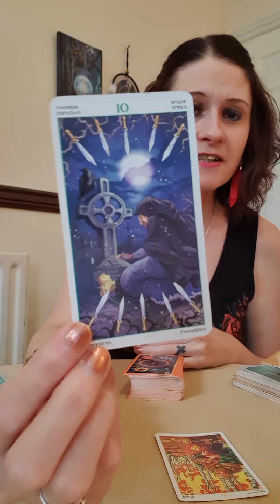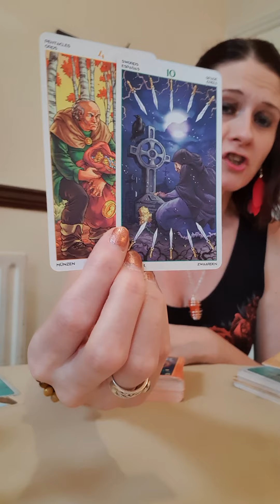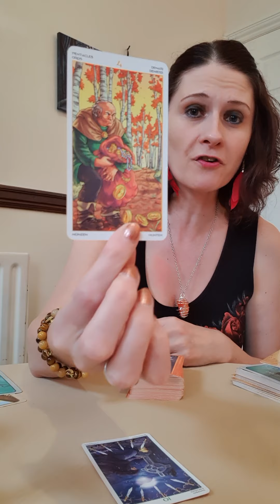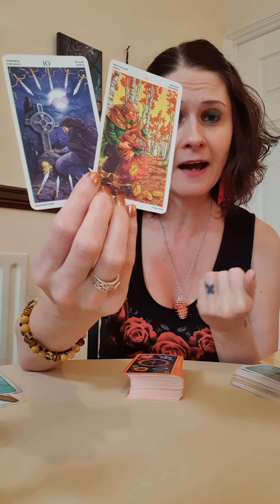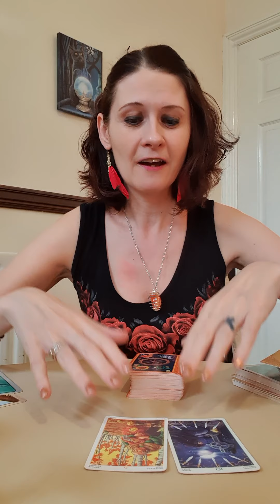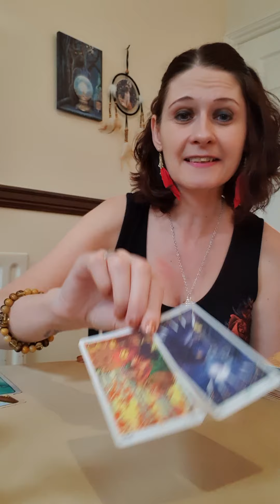SAGITTARIUS ♐ Daily Angel Message Wednesday 25 November 2020 🔥 Heal The Pain And Let Go